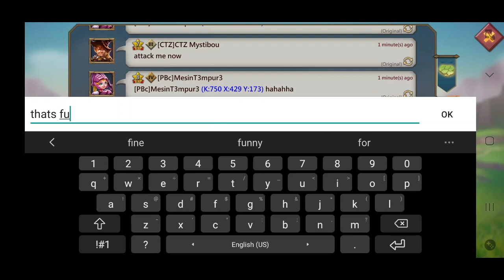lords mobile Kingdom k750 action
I will be uploading footage of various action in K750.   It is a closed and fairly new kingdom.  Many players are small but they definitely have fun.